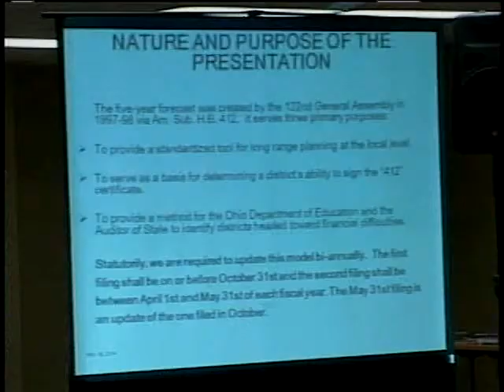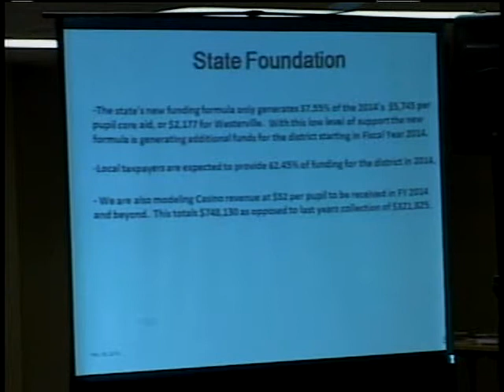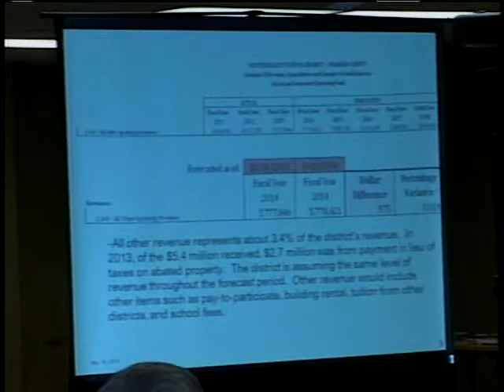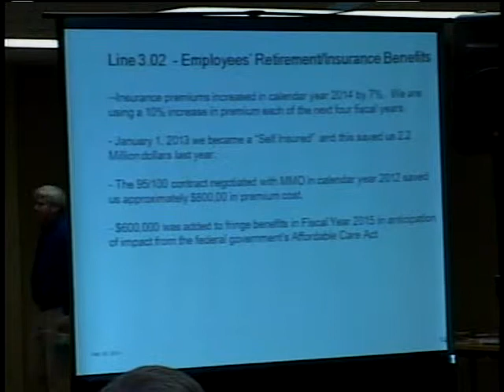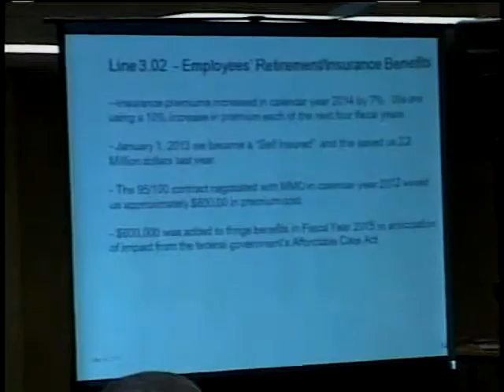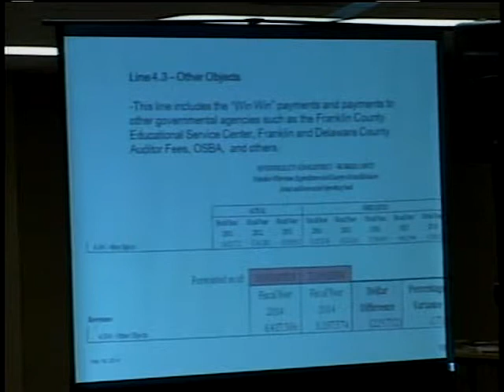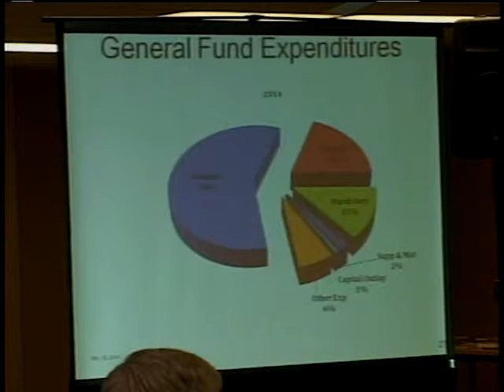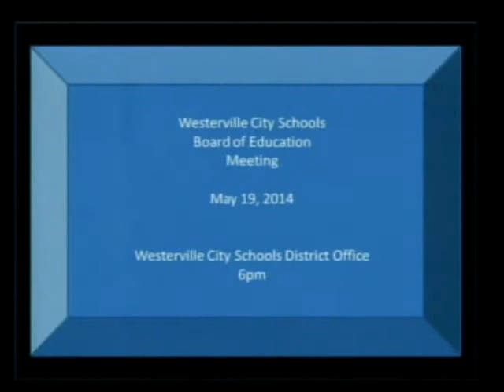Westerville Board of Education Meeting 05-19-2014